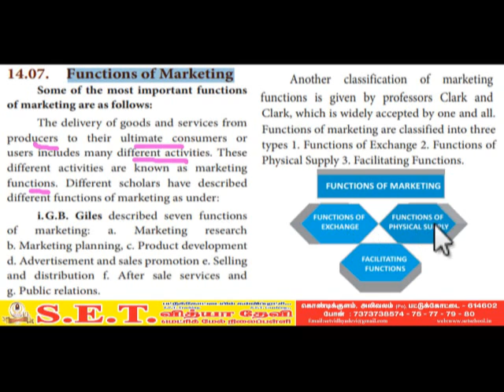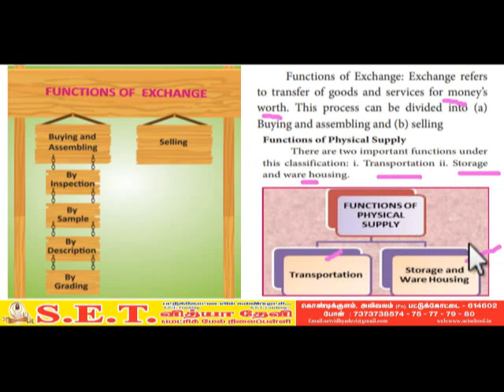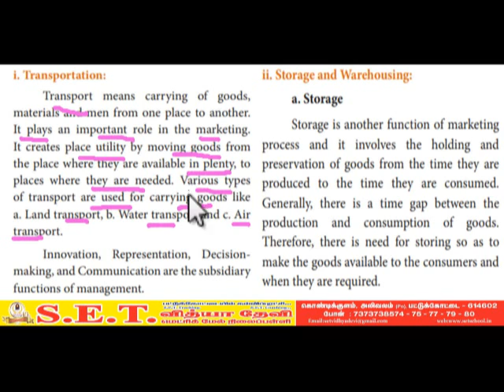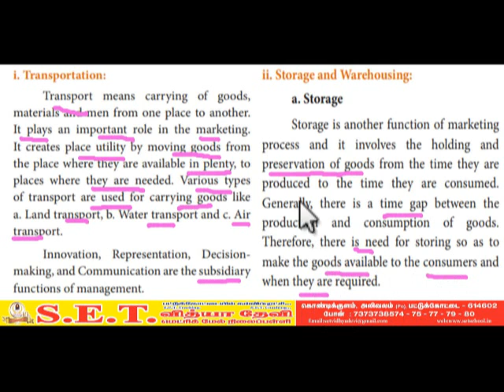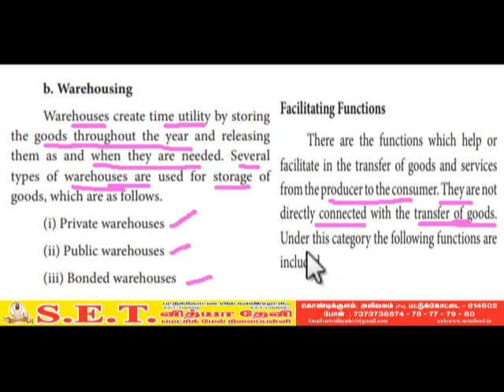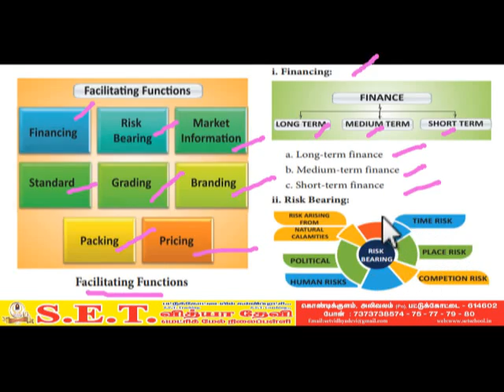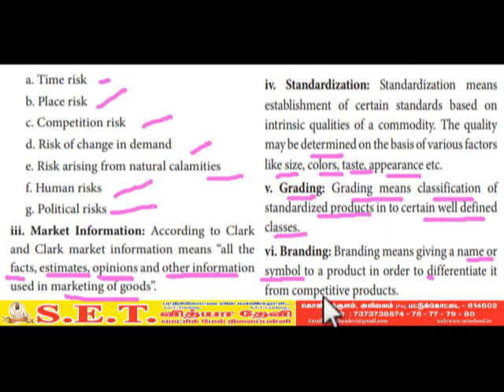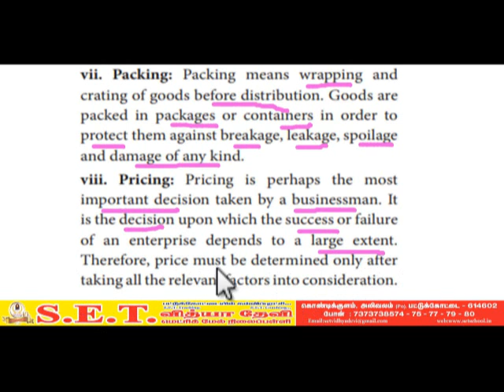XII Commerce - Function of Marketing